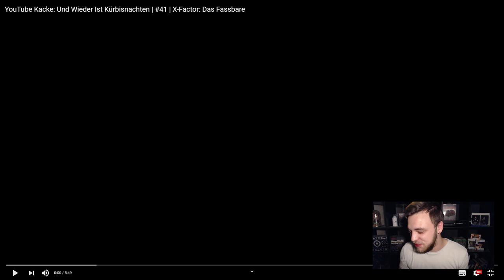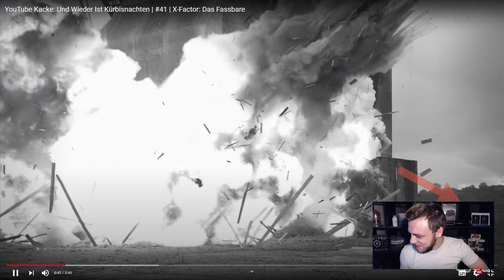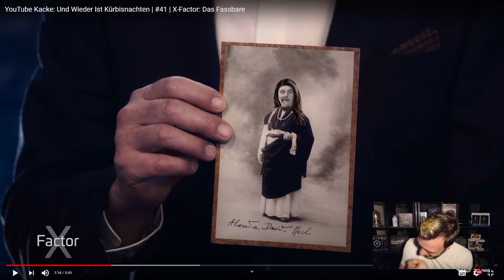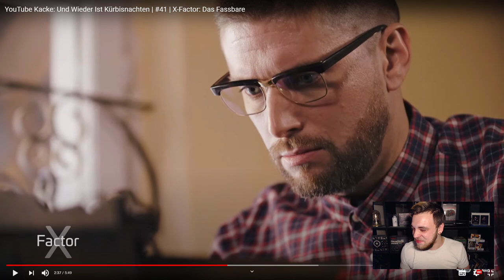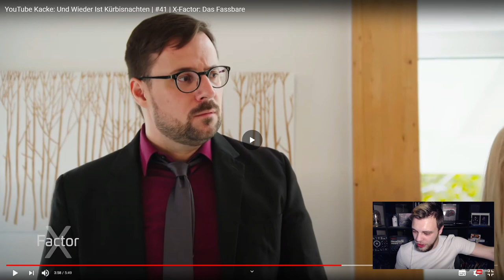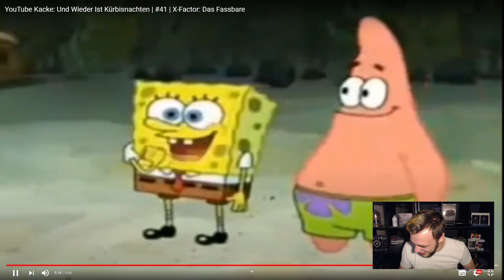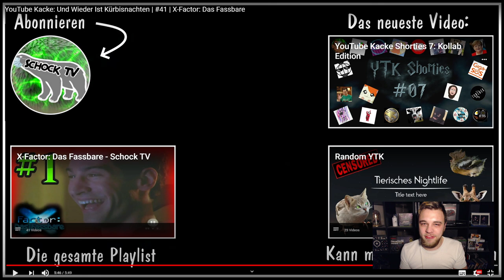YouTube Kacke: Und Wieder Ist Kürbisnachten #41 | X-Factor: Das Fassbare Reaktion | Schock TV [YTK]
Heute Reagieren wir auf das Video von Schock TV [YTK] ;

YouTube Kacke: Und Wieder Ist Kürbisnachten | #41 | X-Factor: Das Fassbare
YouTube Kacke: Und Wieder Ist Kürbisnachten | #41 | X-Factor: Das Fassbare Reaktion